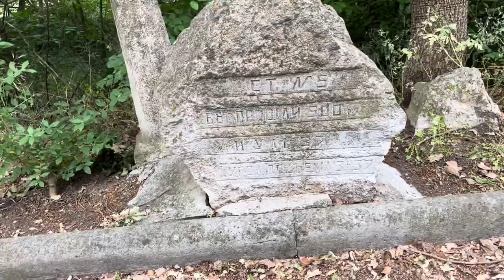Какой вид лучше?